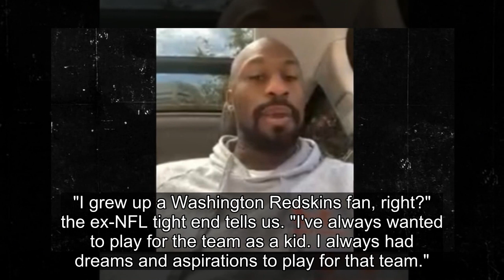Vernon Davis 'Hurt' By Washington Name Change, 'Part Of Me Has Been Taken Away'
Vernon Davis tells TMZ Sports he was straight-up "hurt" when Washington's NFL team changed its nickname ... saying it felt like "part of me has been taken away."
"I grew up a Washington Redskins fan, right?" the ex-NFL tight end tells us. "I've always wanted to play for the team as a kid. I always